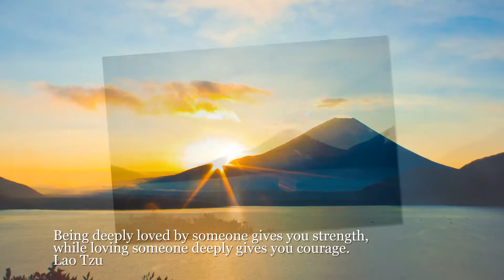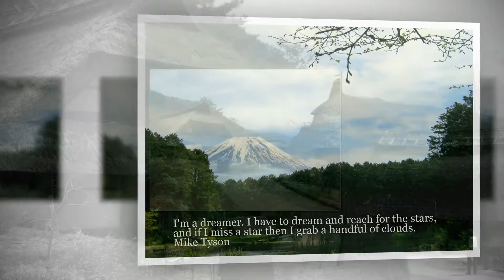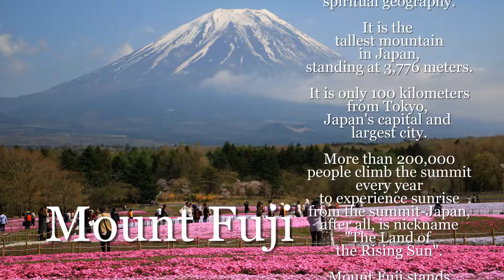The Mystical Beauty of Mount Fuji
It's the mystical beauty of Mount Fuji located in the border of Yamanashi and Shizuoka prefecture. Its a movie slideshow, watching The Mount Fuji in a different perspective of images.